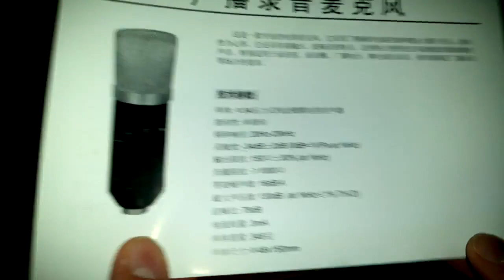Tonor Mikrofon Komplett Set Mic Spinne Mic Arm Kabel Usb Soundkarte ALL in One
hier bekommt ihr das Komplett Set vom Tonor Mic

hier erneut der link zum komplett set

weitere USB Microfone

weitere Klinkenstecker Microfone

Mikrofon Ständer

weitere reversible Akku Lade Kabel

micro usb ladekabel

usb ladegeräte

weitere china Smartphones günstig und mit viel Leistung

smartphone im super preis segment

Tablets im High Class Bereich aber günstig

bluetooth Kopfhörer

die besten Speicherkarten

Powerbanks für unendlich Power unterwegs

usb Ladegeräte für alle Usb Geräte

Festplatten dafür